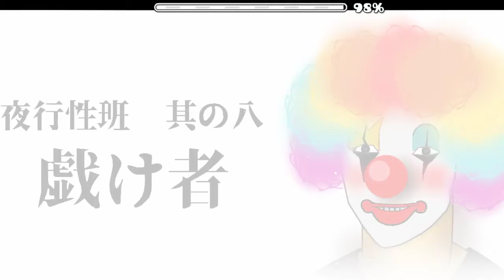Droppy 100% (Insane Demon) By TeamNox | Geometry Dash 2.1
Un nivel muy bueno y muy entretenido recomiendo jugarlo :)

Droppy
By TeamNox
Insane Demon-Hard Demon
Attempts Total: 824

le doy las gracias a mi amigo gazmin por la miniatura xdddd